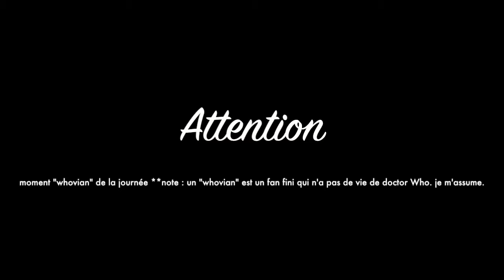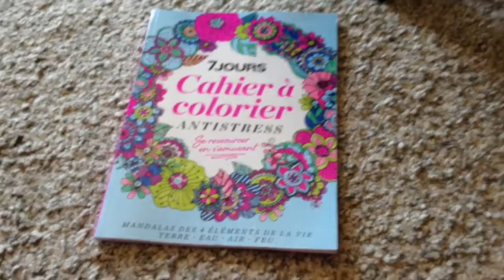Vlog - Enfin en congé !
Vlog bien simple ou je créé mon jardin en pot et ou je vous raconte pleins de trucs de mon habituel ballastage XD

❤ INSTAGRAM : audreydedly Vous me suivez, je vous suis =D
❤ TWITTER : @AudreyDedly (pas là trop souvent XD )

LOGICIEL VIDÉO :
❤ j'utilise Imovie pour le montage :)

DISCLAMER :
❤ Sachez que les produits présentés ici et mes opinions sur ceux-ci, sont propre à ma personne, et qu'ils ont été achetés avec ma propre argent. De plus, je ne me pense pas la meilleure dans tout, je fais des gaffes et mes vidéos ne sont pas les plus éclatants, mais sachez qu'ici, c'est ma chaîne et je reste authentique ici, que dans la vrai vie :)

COMMENTAIRE :
❤ Si tu as lu jusqu'ici, commente : " I read it all :D "

MON PETIT MOT POUR VOUS :
❤ Merci beaucoup pour vos visionnements, vos commentaires, et votre fidélité au poste d'abonnés! Je vous en suis éternellement reconnaissante à tous pour toutes les amis/opportunités/expériences -XxxX-